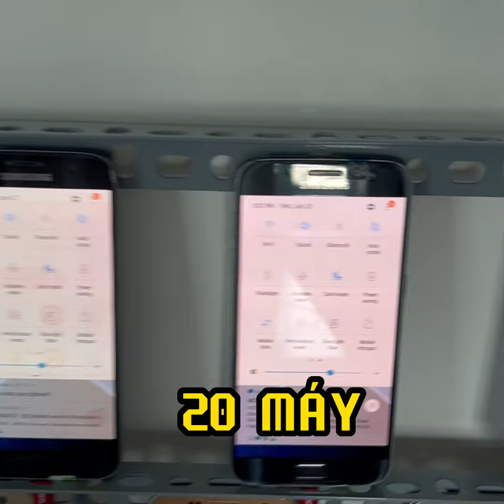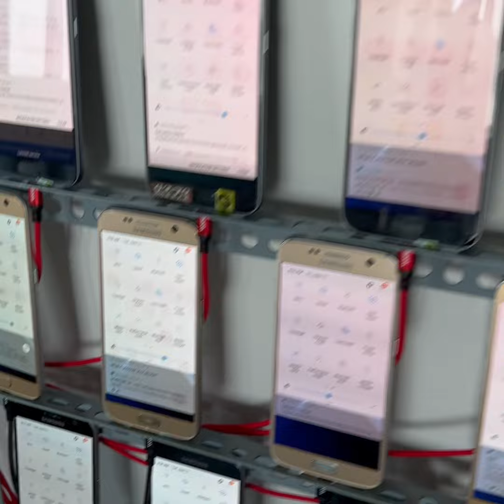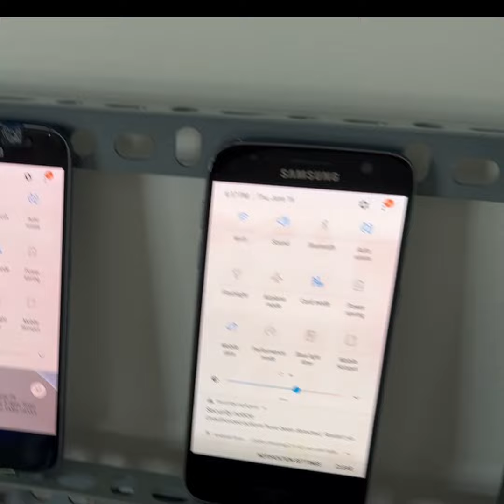Phone Farm - Bấm nút 1 tháng nữa